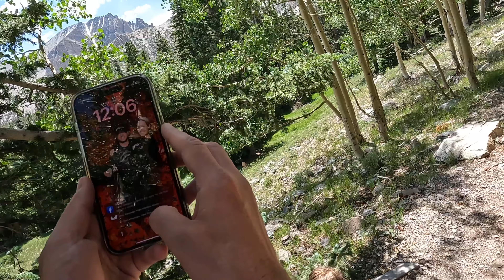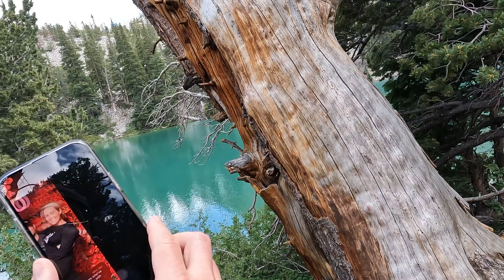Great Basin National Park--With Kids!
On this trip we discovered Great Basin National Park in the north eastern part of Nevada. This park is about a 5 hour drive from Las Vegas. We were here in July so it was a hot, semi-boring drive most of the way, but once you get to the higher elevations the weather turns very nice!

We camped at the Upper Lehman campground, which was AWESOME!! There is a pretty strong stream which meanders through the entire campground, so you are serenaded by its flowing waters. There is beautiful plants and wildlife in the area as we also saw some deer wondering in the park too!

Great Basin has the designation of having been certified as a Dark Sky Area, which means that there is very little light pollution around, so you have very beautiful bright star-filled skys at night! We were in amazement!

We hiked the Alpine Lakes Loop Trail which is about 3.5 miles in total, and the highlight of the hike is that you come across two beautiful glacier-melt filled lakes. We could have stayed there for hours, but the kids wanted to eat...